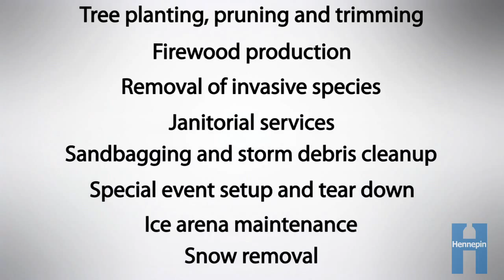Sentencing to Service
Does your organization have work but can't get to?  Sentencing to Service offers various services at low price.